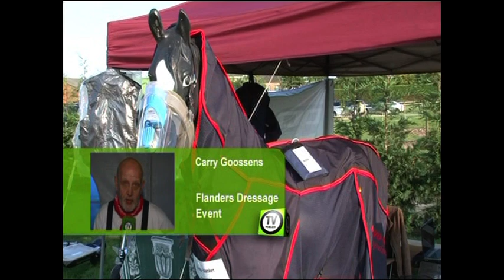Flanders Dressage Event 2011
Opnames blijven steeds onder eigendom van de uitgever.